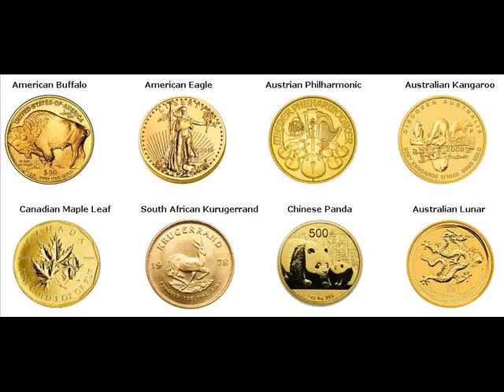Gold Bars For Sale Tilden Township Michigan